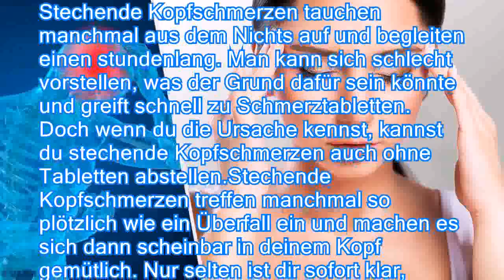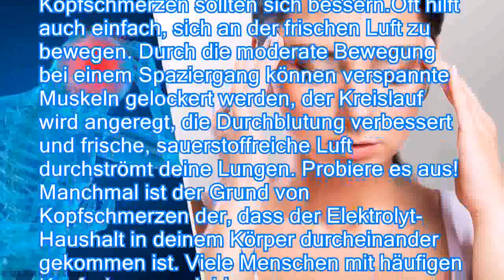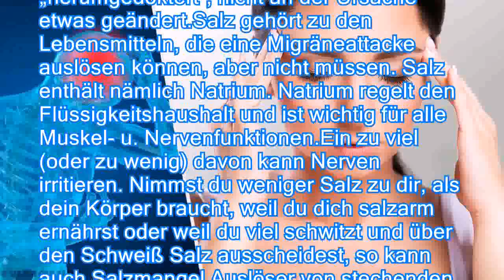Stechende Kopfschmerzen: Ursachen und Behandlungsmöglichkeiten - Besser Gesund Leben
Stechende Kopfschmerzen tauchen manchmal aus dem Nichts auf und begleiten einen stundenlang. Man kann sich schlecht vorstellen, was der Grund dafür sein könnte und greift schnell zu Schmerztabletten. Doch wenn du die Ursache kennst, kannst du stechende Kopfschmerzen auch ohne Tabletten abstellen.Stechende Kopfschmerzen treffen manchmal so plötzlich wie ein Überfall ein und machen es sich dann scheinbar in deinem Kopf gemütlich. Nur selten ist dir sofort klar, woher der plötzliche Stich kommt, der sich auch zu einem anhaltenden Dauerkopfschmerz ausbreiten kann.Überlege, ob folgende Ursachen für dich in Frage kommen:Oft steckt auch eine Kombination mehrerer Auslöser dahinter, wenn dich plötzlich stechende Kopfschmerzen quälen. Weil die Ursache nicht immer klar ist, solltest du folgende Tipps ausprobieren, um dein Kopfweh auch ohne